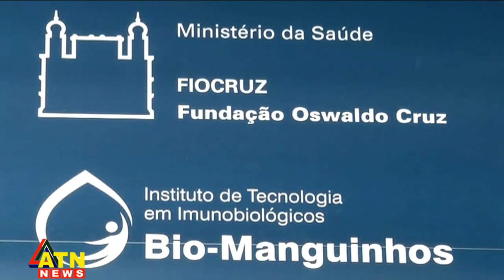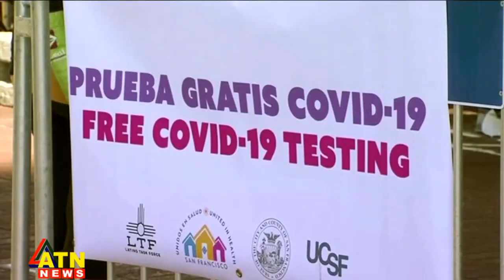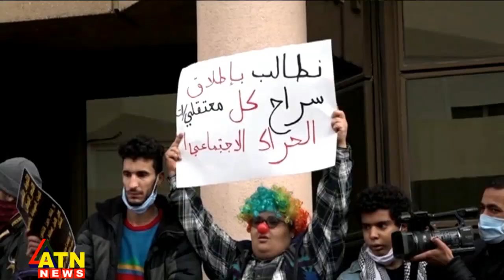আন্তর্জাতিক সংবাদ | Around the World | World News | 24 January, 2021